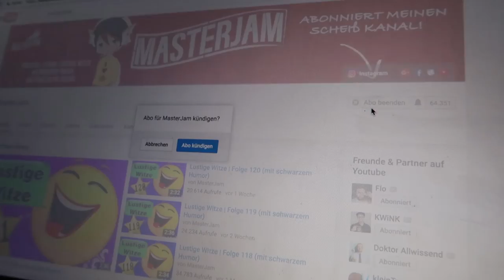Open Flair Festival 2017 in 90 Sekunden!!!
Ich war auf dem Open Flair Festival 2017 und habe... einen etwas anderen Festival Vlog gemacht!

Dann schick einen Brief mit frankiertem Rückumschlag an:

Michael Sperling
Stichwort: MasterJam
Zülpicher Straße 227
50937 Köln